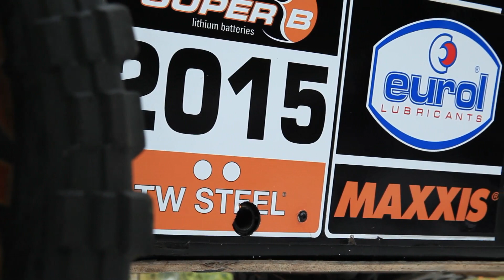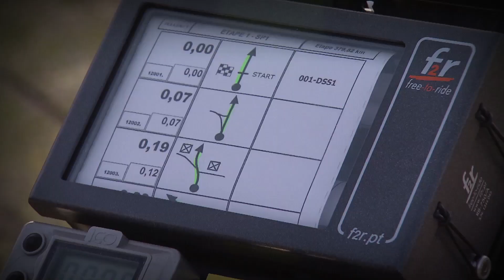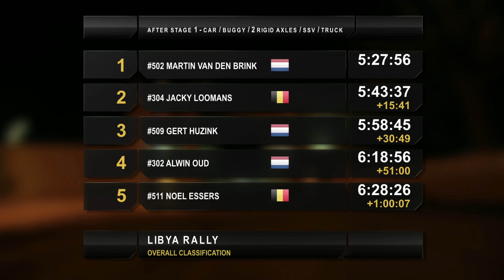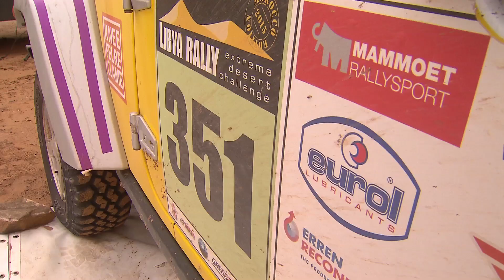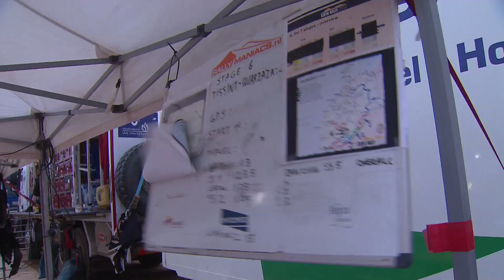Libya Rally 2015 - Aflevering 1 - Nederlands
Herbeleef de Libya Rally 2015 met in deze eerste aflevering beelden van de technische keuring en proeven 1 tot en met 3.